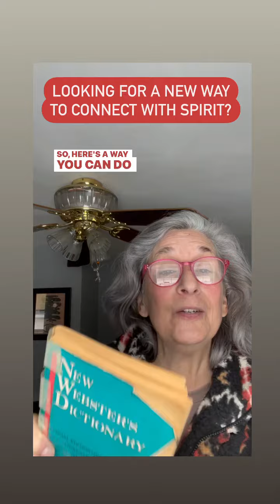LOOKING FOR A WAY TO CONNECT WITH SPIRIT?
TRY THIS TO CONNECT WITH YOUR LOVED ONE OR WITH A SPIRIT GUIDE

Any book will do. I started with a dictionary but then one day I was in my car and had a library book and thought, “Hmmm. I wonder if this will work?”

And it did! Ask a question or ask for guidance. Then allow the spirit to move you. 😃